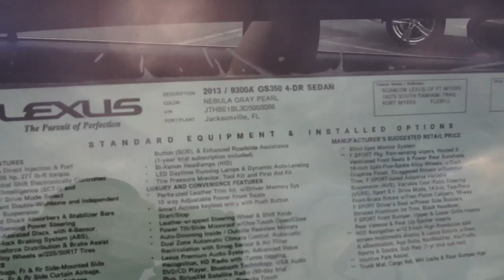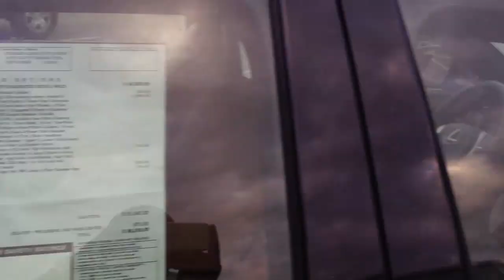2013 LEXUS GS 350 F SPORT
GS 350 F SPORT